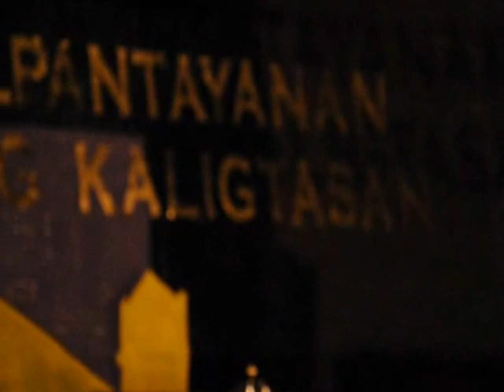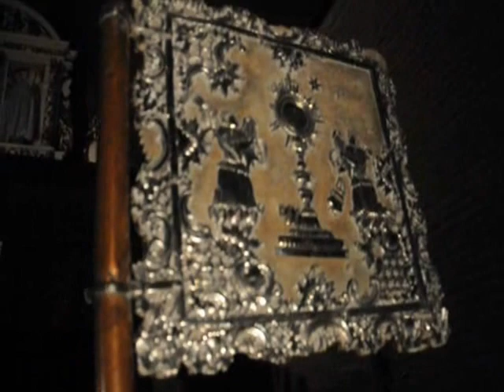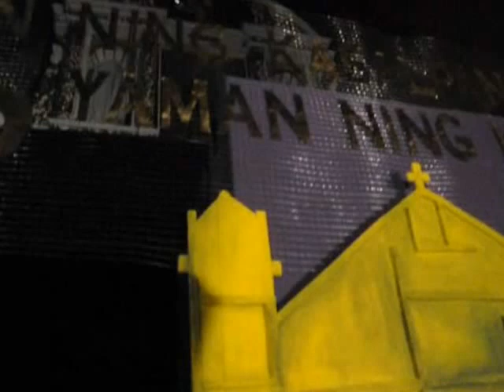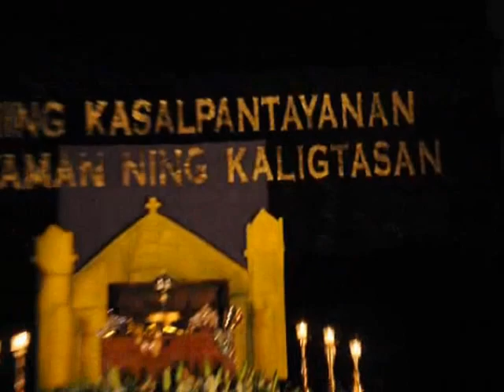HOLY THURSDAY MONUMENTO ALTAR OF REPOSE 5 APRIL 2012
IN RELATION TO THE DECLARATION OF STA MONICA PARISH CHURCH AS A NATIONAL CULTURAL TREASURE, THIS YEAR'S THEME OF OUR ALTAR OF REPOSE IS - YAMAN NING KASALPANTAYANAN, YAMAN NING KALIGTASAN. STA MONICA PARISH, MINALIN, PAMPANGA, HOLY THURSDAY, MONUMENTO NING SANTISSIMO SAKRAMENTO. ALTAR OF REPOSE WAS CREATED AND BUILT BY THE JOINT EFFORTS OF THE YOUTH OF STA. MONICA PARISH.
VIDEO BY VHICE BAUTISTA. MABUHAY!